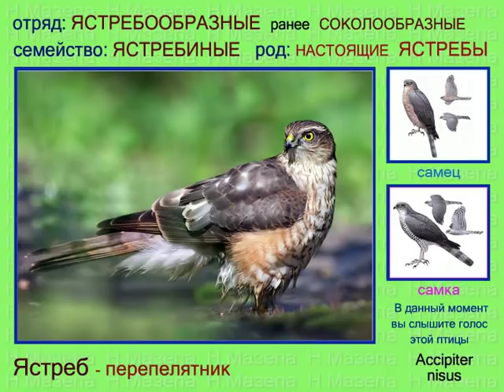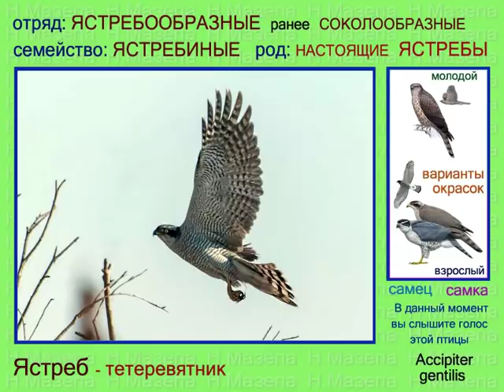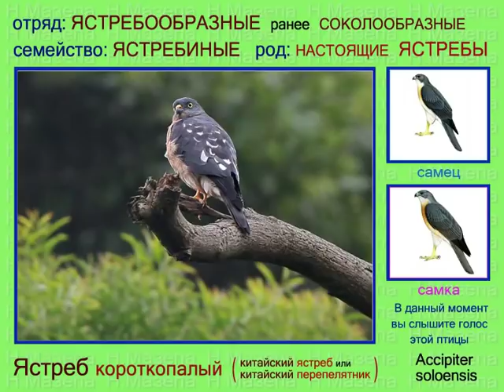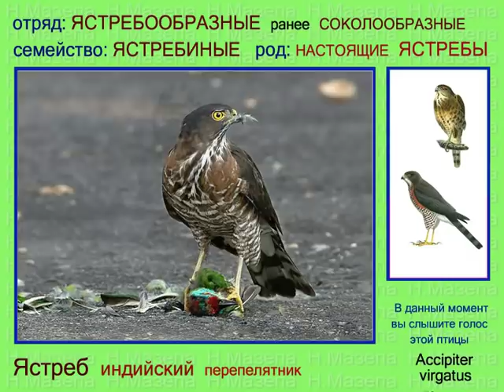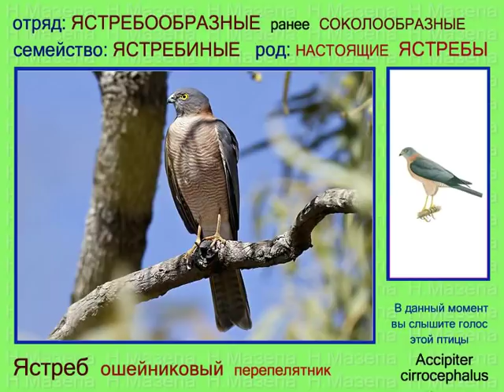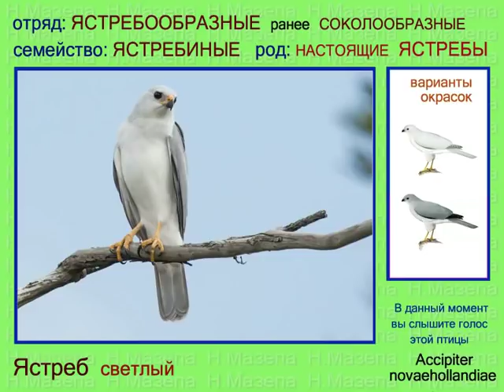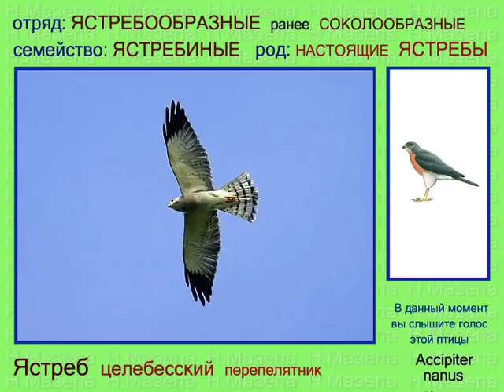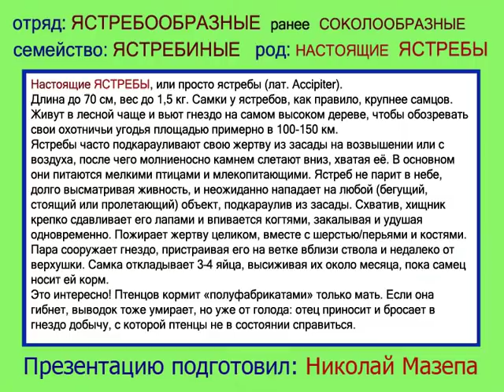Ястреб. Евразия Австралия. Голоса птиц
Хохлатый ястреб Accipiter trivirgatus, Целебесский ястреб Accipiter nanus, Мейеров ястреб Accipiter meyerianus, Новобританский ястреб Accipiter brachyurus, Серобрюхий тетеревятник Accipiter princeps, Серо-голубой ястреб Accipiter luteoschistaceus, Сулавесский хохлатый ястреб Accipiter griseiceps, Черноспинный ястреб Accipiter melanochlamys, Ястреб-пересмешник Accipiter imitator.